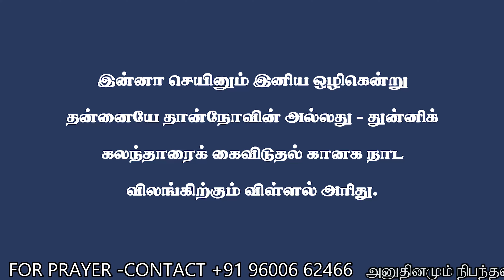தீமை செய்தாலும் நன்மை செய்யுங்கள்